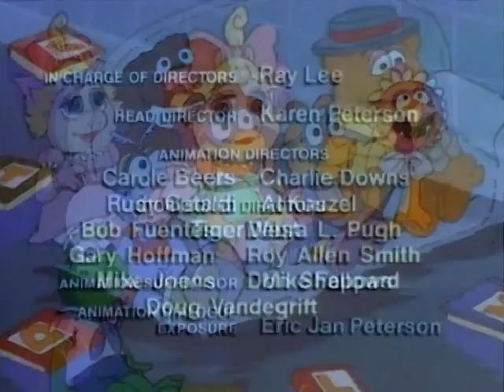El Jinete Verde 06x04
Los Muppet Babies es una amada serie de dibujos animados de los 80's y 90's sobre un grupo de jóvenes personajes de Muppet que usan su imaginación para embarcarse en fantasticas aventuras. El elenco principal de personajes esta compuesto por Baby Kermit, Baby Piggy, Baby Fozzie, Baby Gonzo, Baby Animal y Baby Scooter, que viven juntos en un cuarto de juegos, supervisado por la siempre paciente Nanny. Con la ayuda de sus tarjetas flash y "The Imagination Song", pueden explorar y resolver problemas con su imaginación. El programa de tono liviano anima a los espectadores a explorar el poder de la imaginación y a no rendirse nunca, incluso cuando se enfrentan a las tareas mas imposibles.